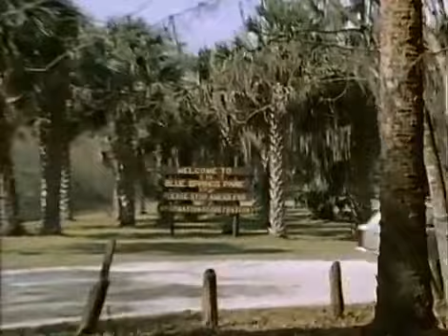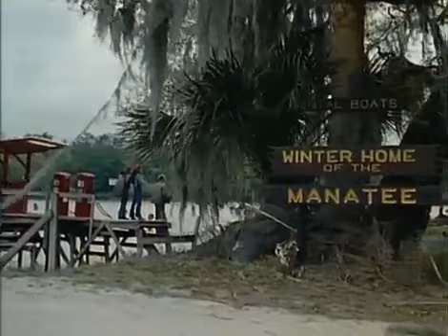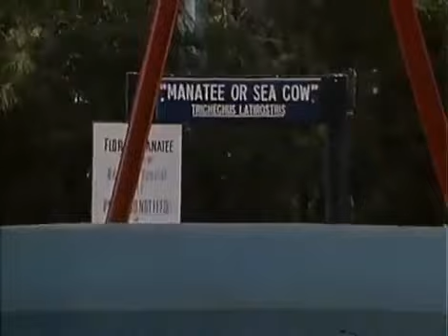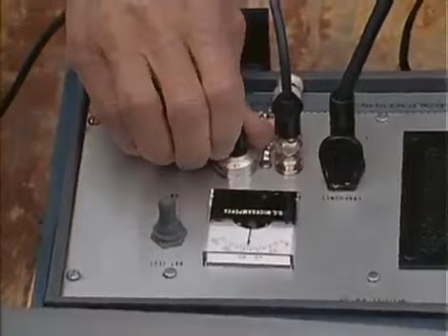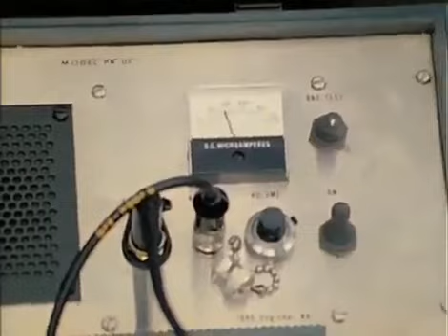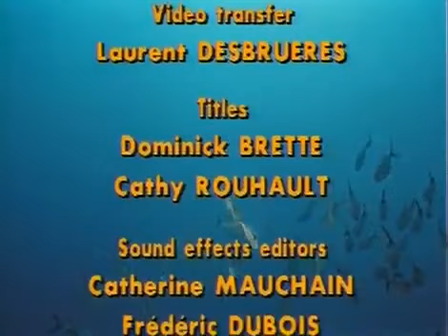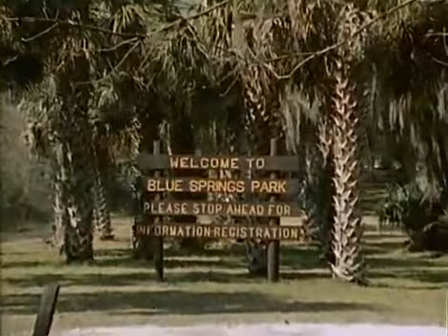The Real Mermaids of The Sea: Manatees Documentary - The Best Documentary Ever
Photographer Brian Skerry reveals the creatures once believed to be mermaids.

Real Mermaid Caught on Camera in Kiryat Yam, Israel. Locals and tourists in the Israeli town of Kiryat Yam have been flocking to the coast in hopes of glimpsing .

5 Mermaids That Might Exist In Real Life! Description: 5. Manatee Mistakes It would be hard to cover mermaid sightings without first mentioning the plethora of .